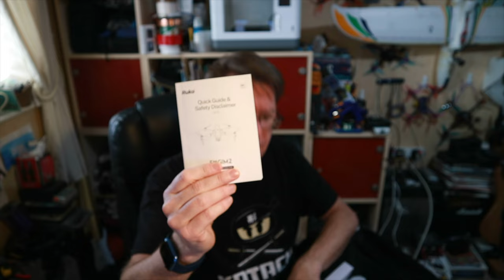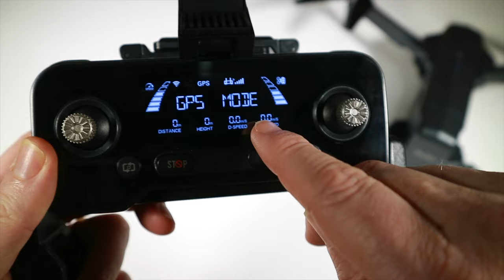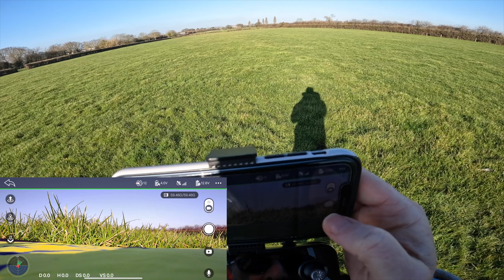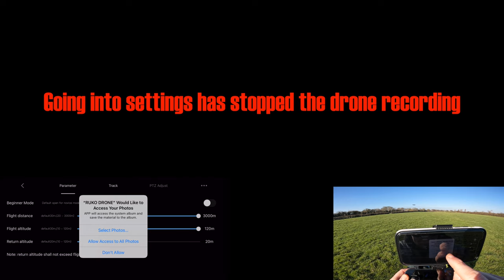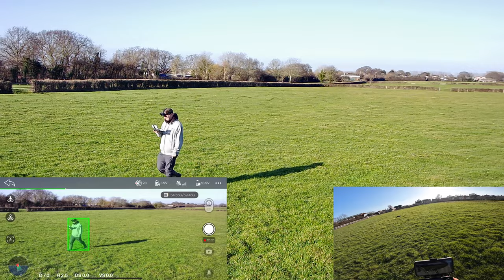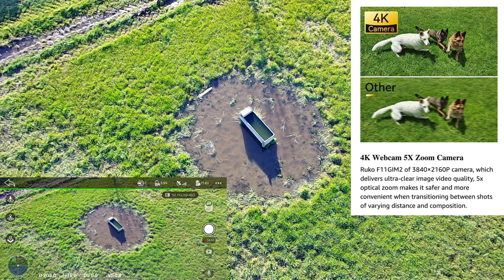Ruko F11 Gim2 4K drone. Can it compete with DJI?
On test today is the Ruko F11 Gim2 drone.  It has a lot of features of the DJI drones - so is it a legitimate alternative.  Let's find out!

From Amazon

If you liked this video and want to show your support please feel free to join my Patreon supporters or if you decide to shop at Banggood, here's a general affiliate link which helps me out if you use it